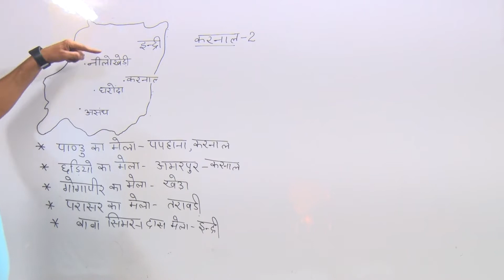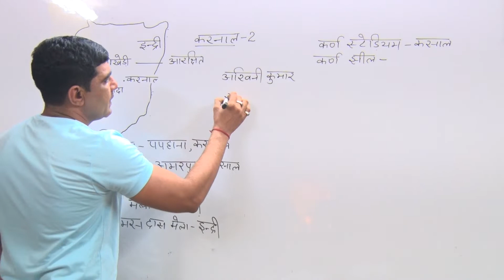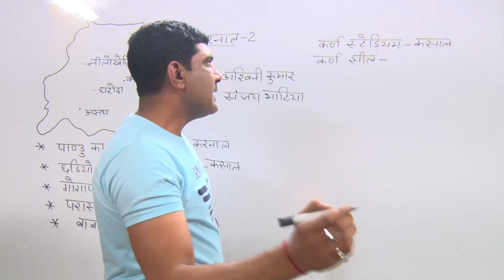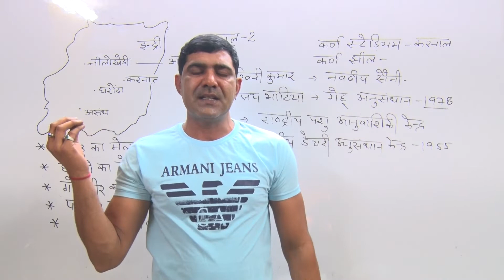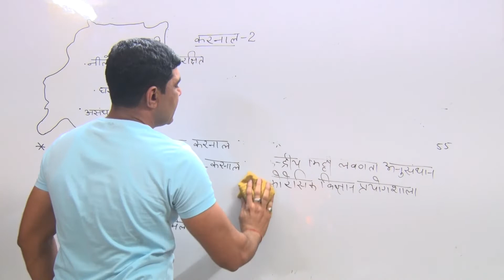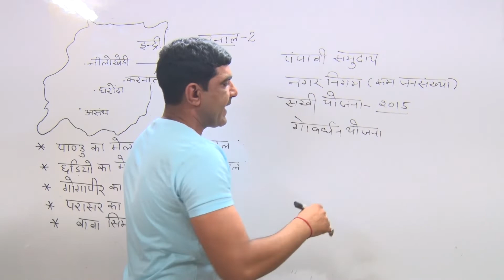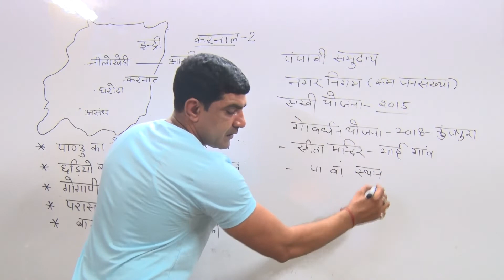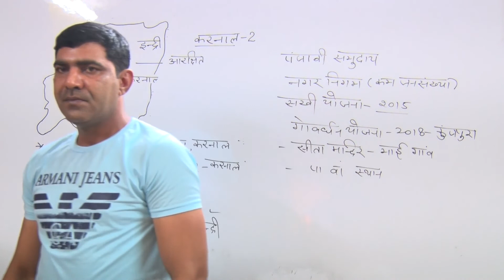HARYANA GS KARNAL 2 Lecture 11